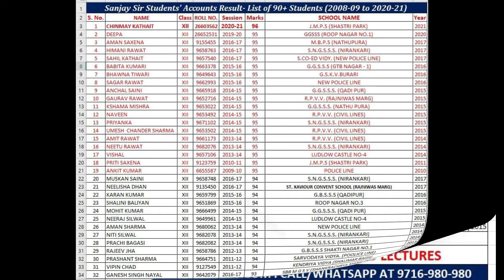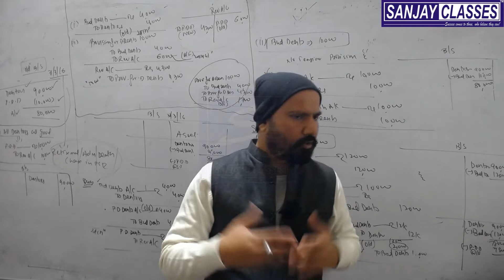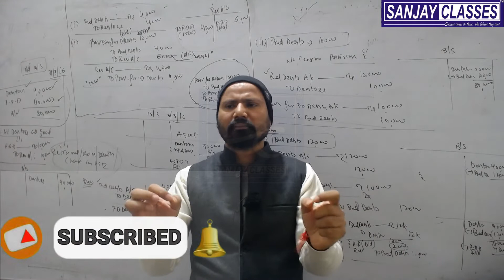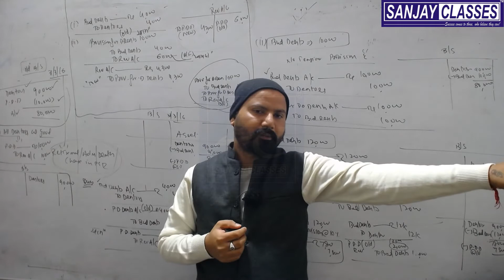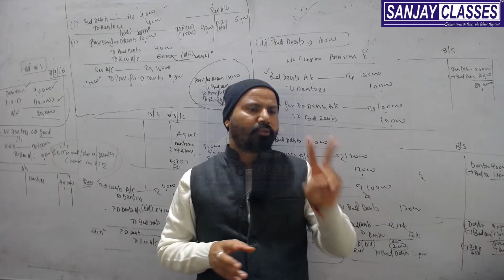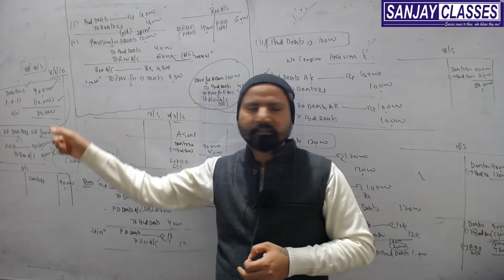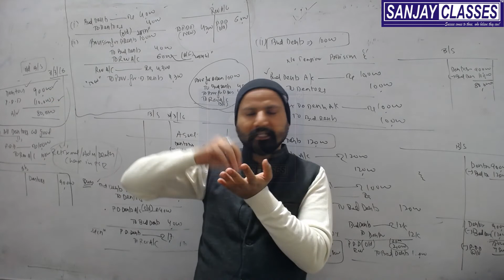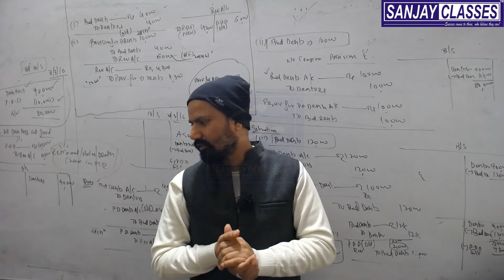Class-XI | Final Accounts With Adjustments | 8 Adjustments in 15 min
Covered by 8 adjustments, closing stock or inventory, prepaid or unexpired expenses  ,income received  in advance or uncleared income, interest  on capital ,outstanding expenses ,accrued or outstanding income, Depreciation ,interest on drawing.
This Video is relevant for class XI, XII, B.COM(P/H), CA/CS/CMA-Foundation and every other student of Commerce.

 FINAL ACCOUNTS WITH ADJUSTMENTS  BY SANJAY SIR I T.S. GREWAL'S 2021 I

►Ask your queries in comments or at Instagram.

►Enjoy Free & Paid Courses (Regular & Fast Track in Live & Recoded Mode)

Face to Face Offline Classes Available in Burari, Delhi.
If you also want to work with Us in Offline/Online then kindly

Every Month We provide Free Recorded Classes to 3 Students* (selected by Draw of Lots). You can try your Luck.
*Outside Delhi students of XI & XII only try their Luck for Free Classes of Worth Rs. 10,000.